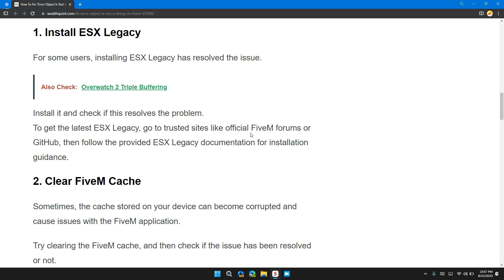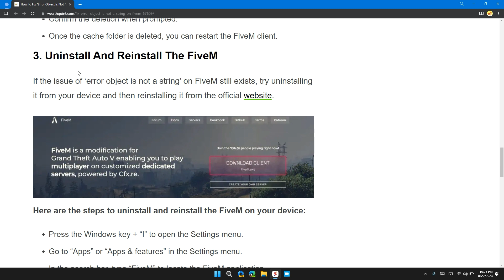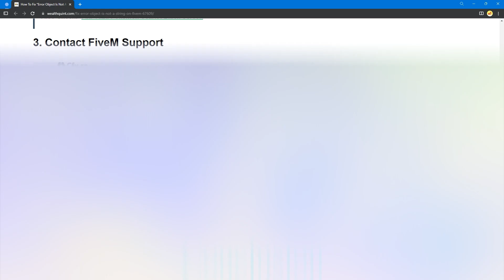How to Fix Error Object Is Not A String On FiveM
Encountering the 'Error Object Is Not A String' issue on FiveM? This guide provides solutions to help you resolve this error and get back to enjoying your FiveM experience. From installing ESX Legacy to clearing the FiveM cache, this guide offers step-by-step instructions to troubleshoot the issue. If the problem persists, you can also reach out to FiveM support for further assistance. Don't let technical glitches disrupt your gaming session! 🎮🔧

Chapters:
00:00 Introduction
00:12 Solution 1: Install ESX Legacy
00:36 Solution 2: Clear FiveM Cache
01:28 Solution 3: Uninstall and Reinstall FiveM
01:54 Solution 4: Contact FiveM Support
02:01 Conclusion

Stay informed with the latest solutions by referring to the provided link.